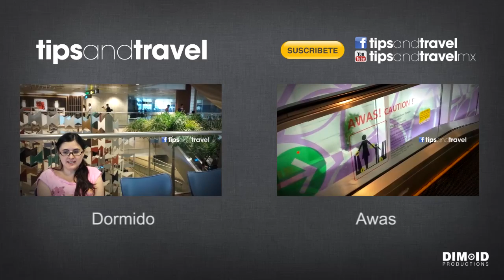Cuidado al pagar en India!